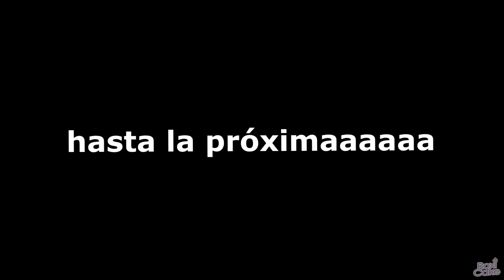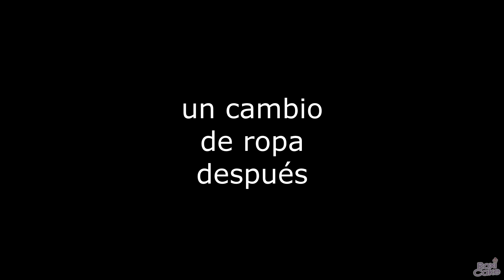DRESS TO IMPRESS MOMENTOS DIVERTIDOS (PARTE 2) (ROBLOX)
Hey tú, espero te guste este video de VÍSTETE PARA IMPRESIONAR